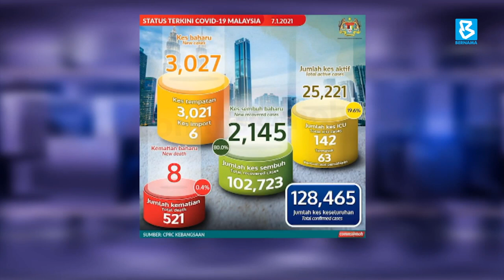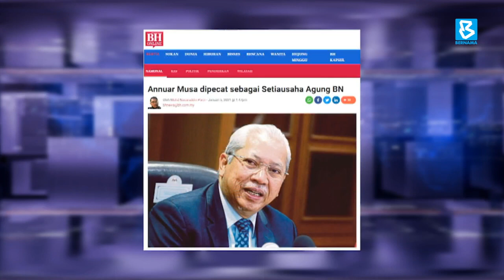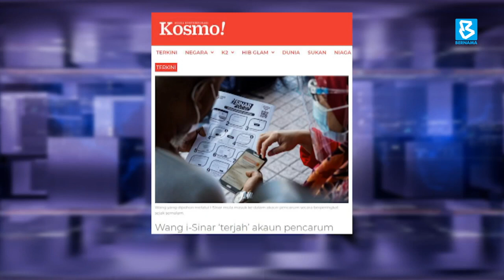Mensejahterakan Rakyat | Ruang Bicara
Ruang Bicara (7 Jan 2021)

"Mensejahterakan Rakyat"

Tetamu

1) YB Senator Puan Hajah Nuridah Mohd Salleh
Ahli Dewan Negara / Ketua Dewan Muslimat PAS

2) Adnan Seman
Pengamal Undang-Undang

Tonton BERNAMA TV di
Astro 502 | unifi TV 631 | myFreeview 121